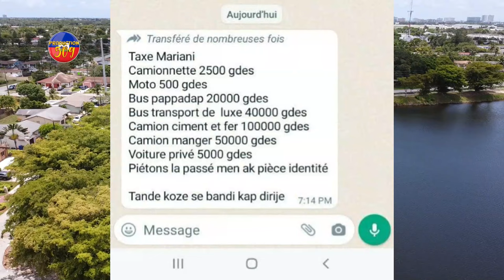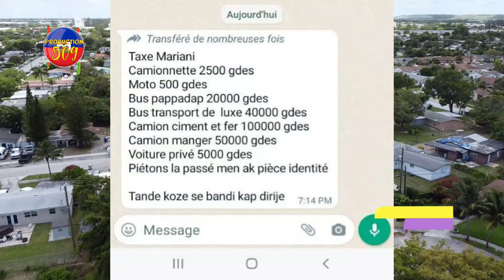LETA PèDI MARYANI CHèF G4NG BOUTBA KRAZE MEN YON JèN GASON AK BAL POU VOLè